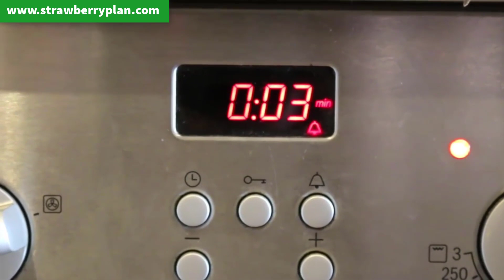How to make healthy homemade paleo and vegan friendly brownies - Healthy 3 ingredient brownies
If you are looking for a natural weight loss solution at here ⇨
Healthy 3 ingredient brownies

Sometimes we just need something sweet to satisfy our cravings.

What if you could enjoy some sweet brownies without feeling guilty afterwards? Yes, that’s possible! We’ve got a much healthier and easier recipe for your beloved brownies. No regret, no guilt. Just satisfaction and enjoyment.

These healthy 3 ingredient flourless brownies contain no butter, grains, oil or sugar. They’re just made out of easy, everyday ingredients. Rich, dark and super fudgy.

Following a paleo, vegan, gluten free or sugar free diet? No problem, they are suitable for you, too! It’s a perfect combination of unsweetened apple sauce, cacao powder (or whey powder, if you like) and almond butter or peanut butter (for those of you who don’t follow a paleo lifestyle).

Here’s the recipe: Ingredients
1 cup unsweetened apple sauce
1/2 cup almond butter or — as I prefer — peanut butter
1/4–2/3 cup cocoa powder or whey, if you have a flavour that fits
Frosting of choice (I would recommend without — they’re delicious on their own)

Instructions:
Preheat the oven to 200 degrees celsius/390 fahrenheit. Coat a small loaf pan with baking paper. Add the apple sauce and nut butter in a large mixing bowl and mix well. Now add the cocoa powder and mix again until it’s all nice and silky.

Transfer the brownie batter to the loaf pan and bake for 35–40 minutes. Let the brownies cool down completely and refrigerate for several hours (best would be overnight).

Finally top the brownie with your optional frosting and slice into bars. That’s it!

If you don’t like it that fudgy, simply add about 50g of oats.

If any owner has a problem with any of the content or copyrighting, please contact the address below and it will be processed in the shortest time. Thank you for your cooperation.